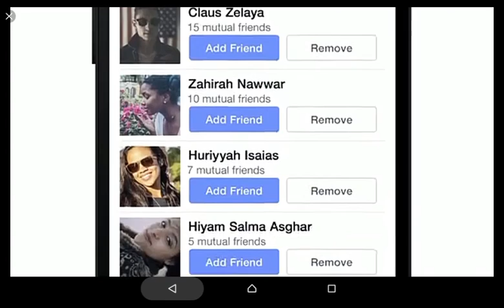Trial Xtreme 3 Beach Level 3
3 stars and No Faults